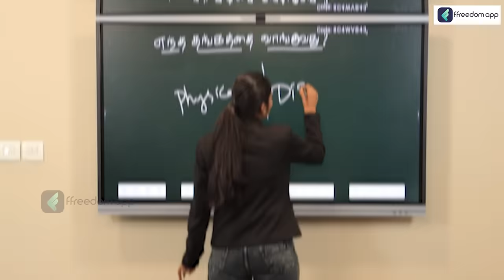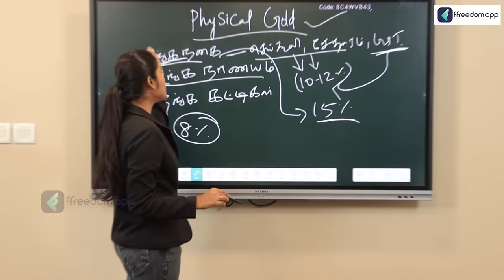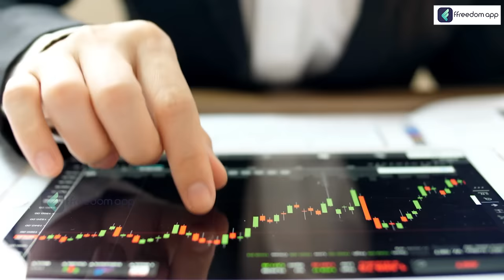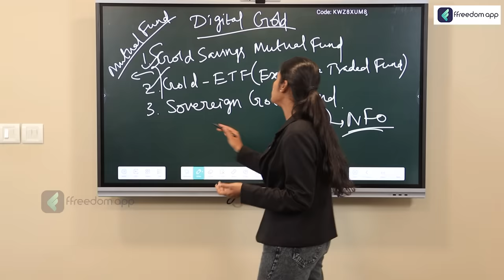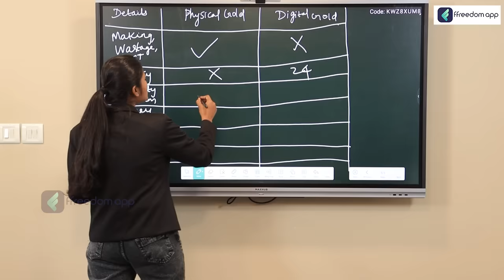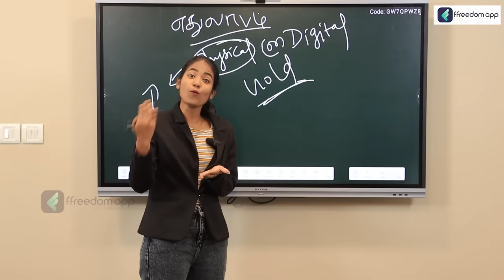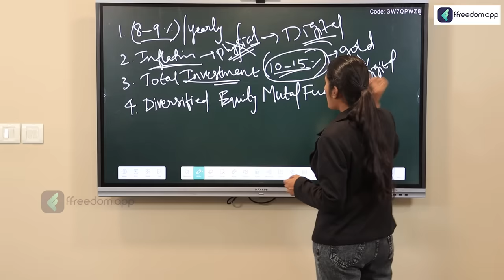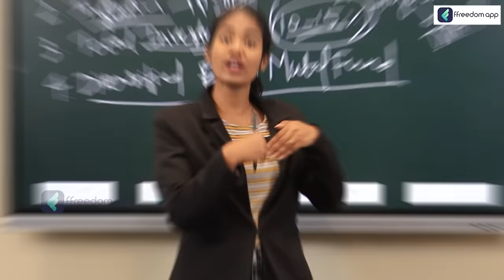Which is the Best Method for Investment in Gold? | Difference Between Physical Gold vs Digital Gold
Physical gold refers to gold that you can touch and hold, such as gold coins, bars, and jewelry. Physical gold can be purchased from banks, jewelers, and other authorized dealers. Digital gold is an electronic form of gold that is stored in a digital wallet. Digital gold can be purchased through online platforms and mobile apps.